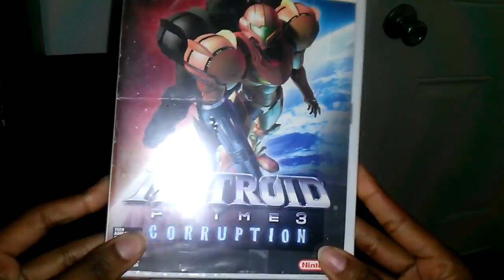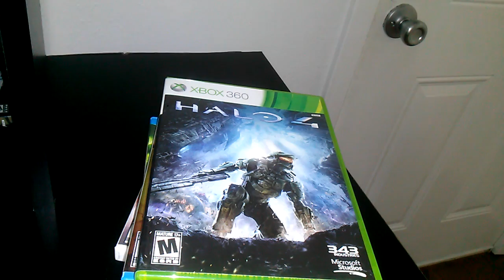The Nintendo Movement is Dumb, Move on to PS4/X1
It's ok to limit yourself.